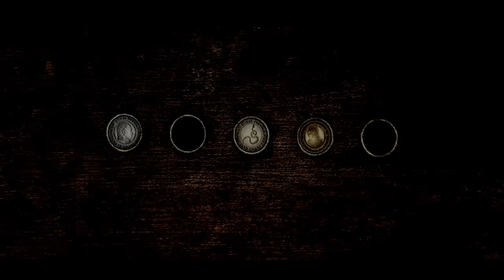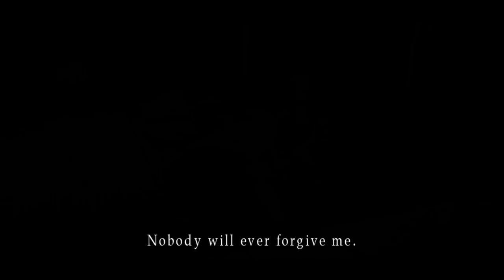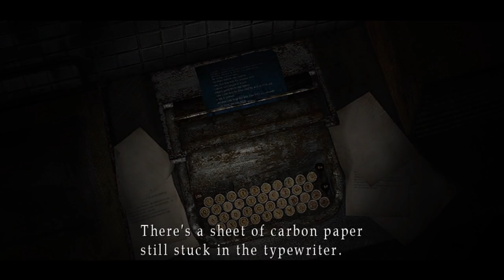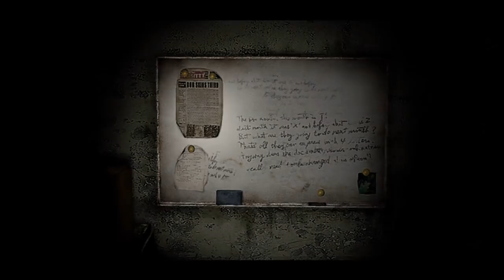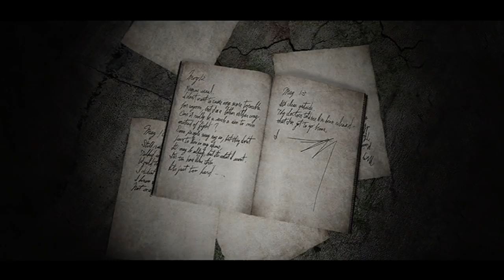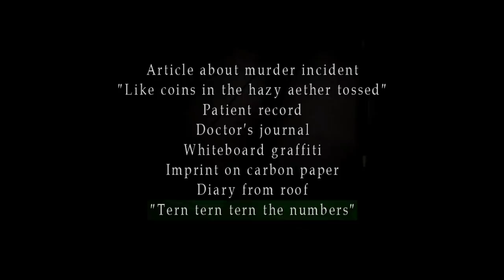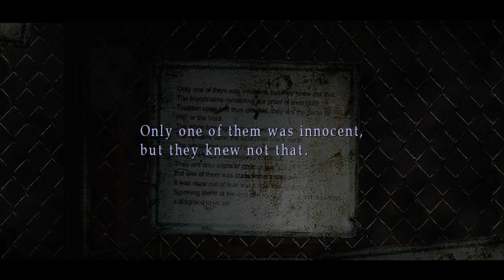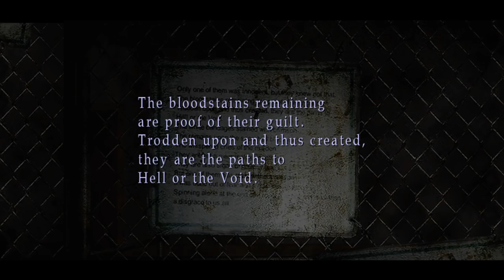Let's Play Silent Hill 2 p.6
The special endings run continues, with plenty more deep breathy voices for all.